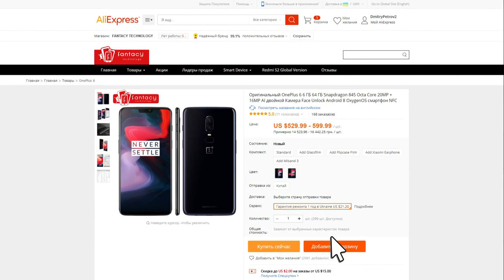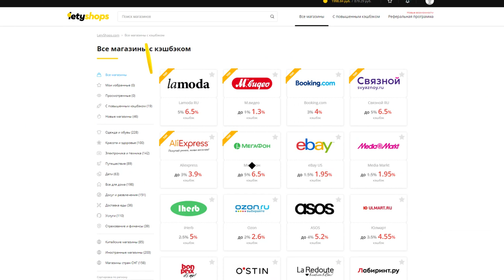Фильтр Zomei ND2-ND400 для смартфона. Обзор и тестирование!)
Универсальный переменный фильтр Zomei ND2-ND400 37 мм нейтральной плотности, которую можно отрегулировать от ND2 (1 f-stop) до ND400 (8 + f-stop), вращая переднее кольцо. Подходит только для камеры сбоку и не подходит для камеры посередине смартфона.